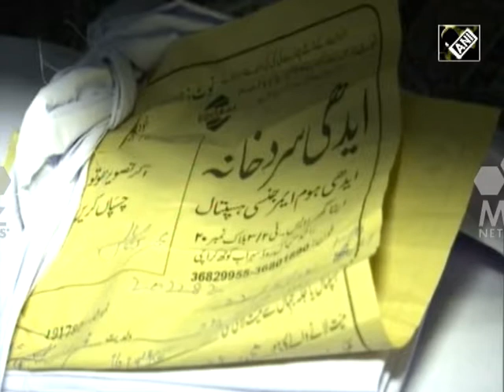Pakistan News (22 May, 2018) - Heatwave kills 65 people in Pakistan's Karachi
Hotter than average temperatures have killed at least 65 people in just three days in Karachi city of Pakistan, a social welfare organization said on Tuesday. Temperatures reached a high of 111 Fahrenheit on Monday, reports suggest.